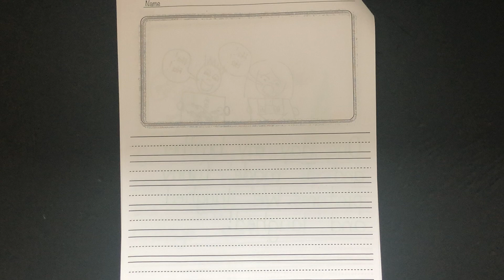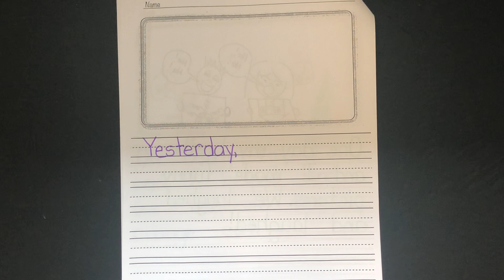4/8 Wednesday Writing